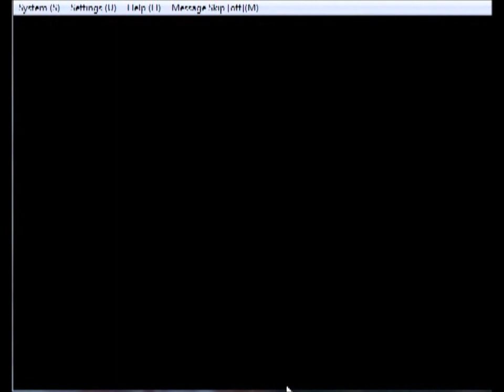Let's Play Daibanchou - National Chapter Part 15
Recruit Cleo, and continue cleaning up.